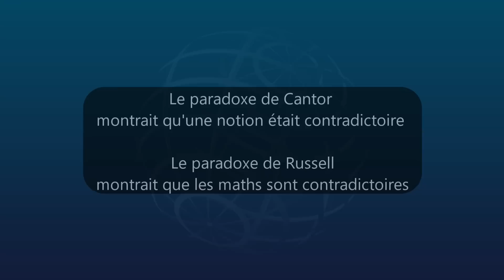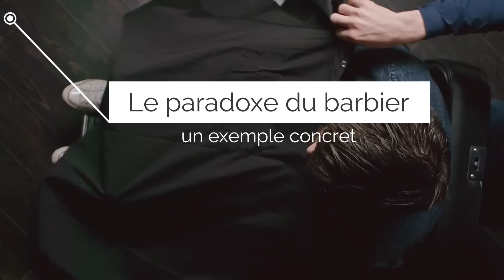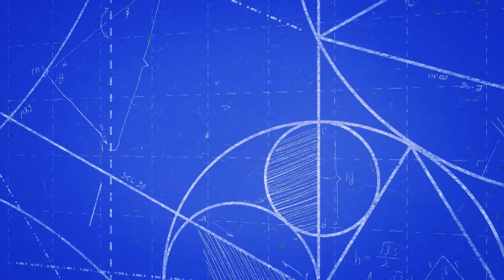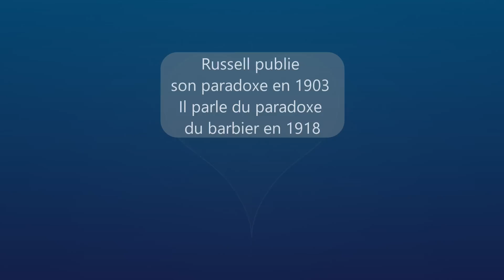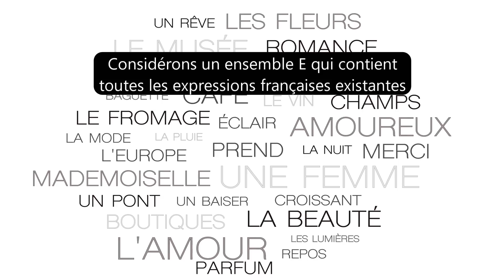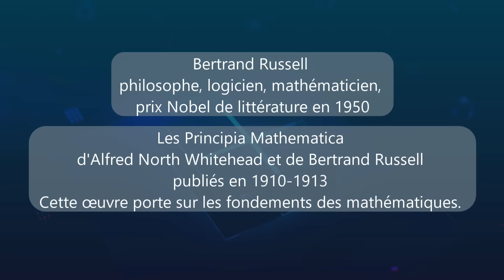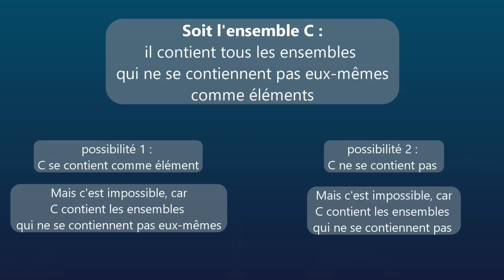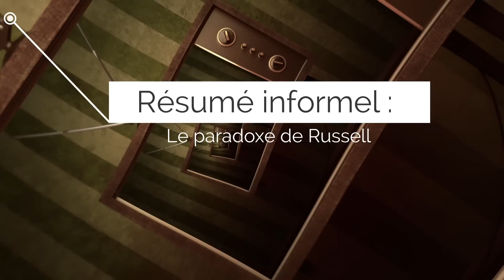Cours 02 ♾️ Le paradoxe de Russell ( + paradoxe du barbier) paradoxe le plus fou ! 💥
Préparez-vous à un voyage passionnant dans le monde déroutant des paradoxes logiques ! 🔍🌀
Dans cette vidéo captivante, nous explorons deux énigmes célèbres qui ont bouleversé la philosophie et les mathématiques : le Paradoxe du Barbier ✂️ et le Paradoxe de Russell ♾️.
Comment peut-on raser quelqu’un qui ne se rase pas lui-même, sans tomber dans une boucle infinie ? Et si une collection de toutes les collections devenait elle-même un paradoxe ? 🤔

👉 Cette vidéo est une invitation à repenser la logique, la vérité et la structure même de notre pensée. Que vous soyez curieux, amateur de philosophie ou passionné de mathématiques, vous allez adorer ce contenu ! 💡

00:00 Présentation
01:41 Le paradoxe du barbier
03:54 Le paradoxe de Russell
07:07 Le cœur du paradoxe
09:07 Résumé